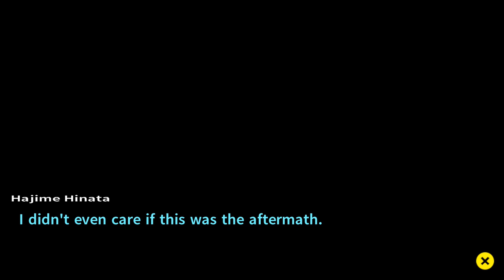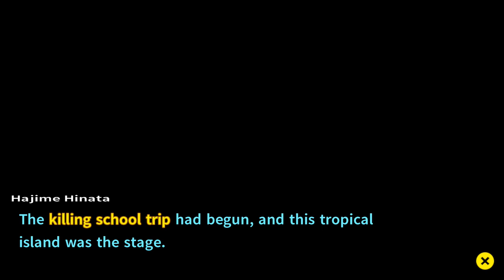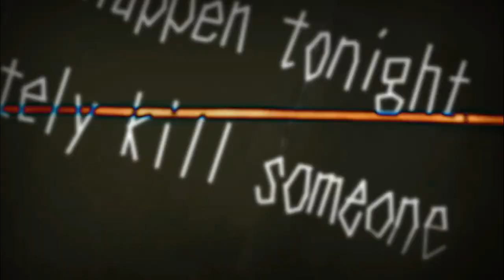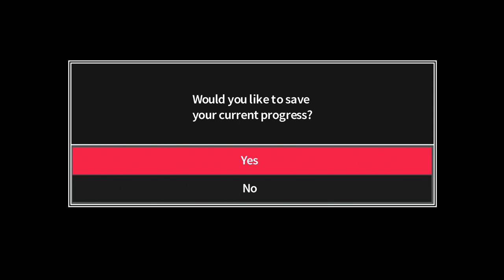The Dawn before Despair (Let's Play Goodbye Despair 03)